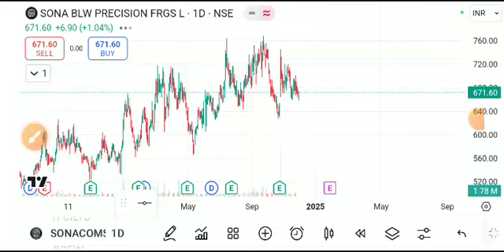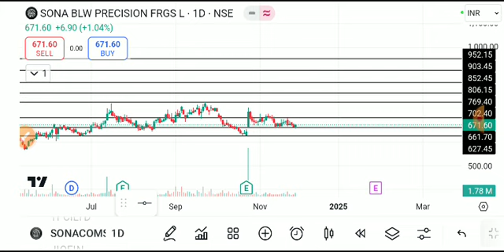sona blw share latest news today, sona blw share analysis, sona blw share target